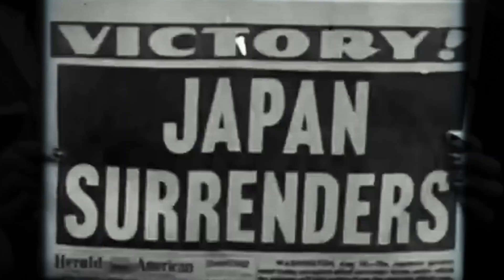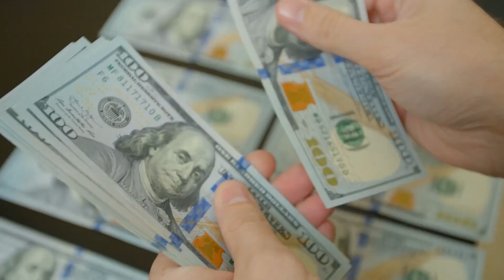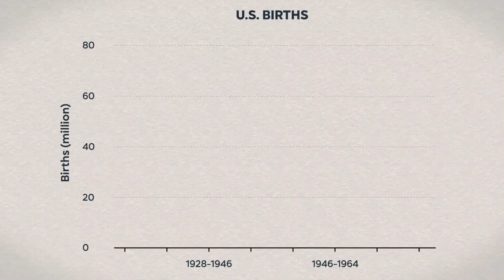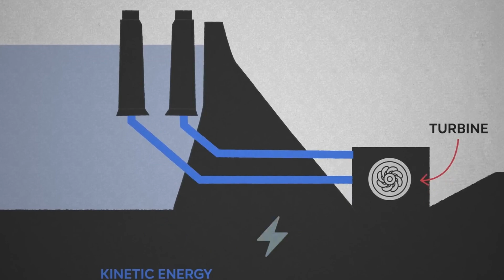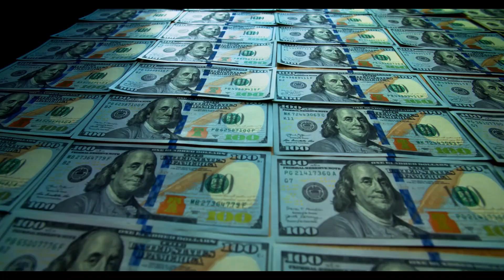The $1 Trillion Megaproject to Save America | The North American Water and Power Alliance (NAWAPA)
In the early 1960s, an audacious idea emerged to solve the water crisis affecting the Western United States and northern Mexico. The North American Water and Power Alliance (NAWAPA) was a $1 trillion megaproject that proposed to divert vast amounts of water from Alaska and Canada to drought-stricken regions across the continent. This groundbreaking project would have reshaped the geography and economy of North America, providing water, energy, and economic growth.

Join us as we explore this nearly forgotten, visionary project, its ambitious engineering, the controversies surrounding its environmental and cultural impact, and its relevance in today’s climate crisis. Could a modern version of NAWAPA be the answer to today’s water and energy challenges?